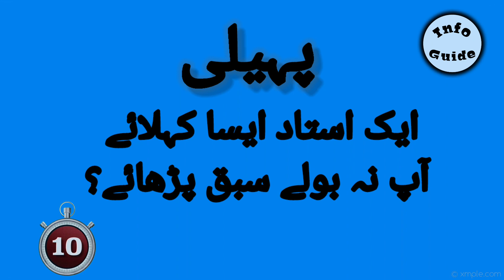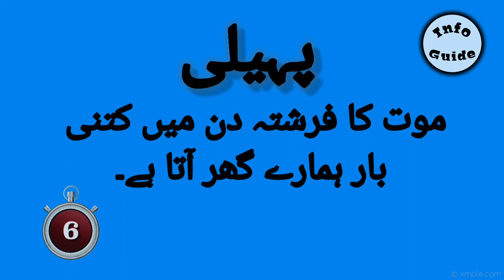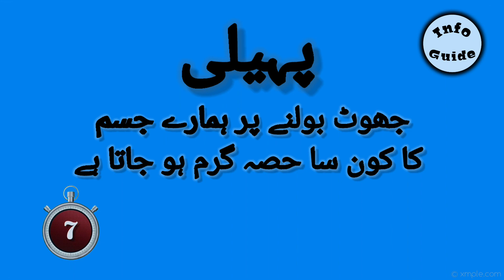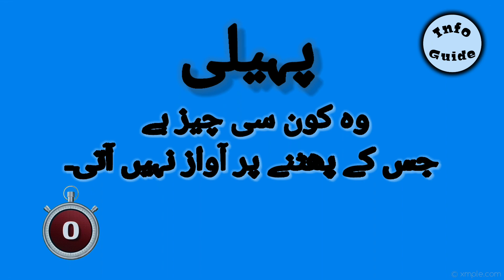Riddles Urdu and Hindi || paheliyan for Kids